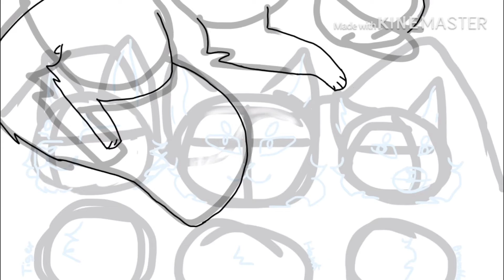Thumbnail contest pour une patate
Je ferai une description potable quand j’aurais la motive sinon ÒwÓ

BONZZOUÈRE !et euuuhhh bah .c pour la map la gloire a mes genoux de painted potato

~logiciels~
-KineMaster (montage🎞)
-ibisPaint X (logiciel de dessin🎨)

~time~
-Montage🎞:1 siècle XD(1 h je dirais)
-Miniature🎨:bonne question en fet flemme d’en faire une potable

~appareil~
📱:IPod touch(Apple)